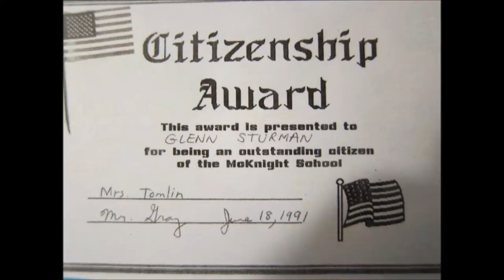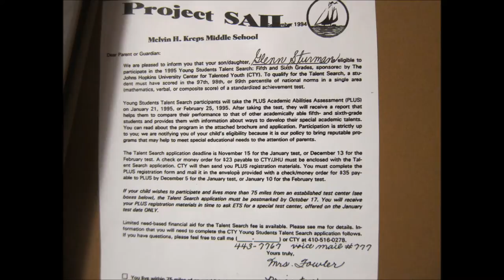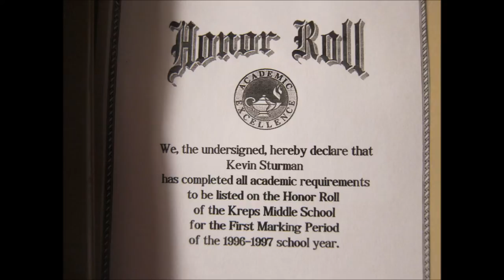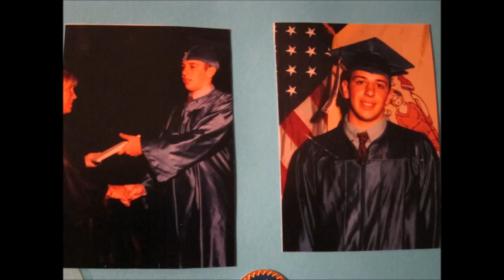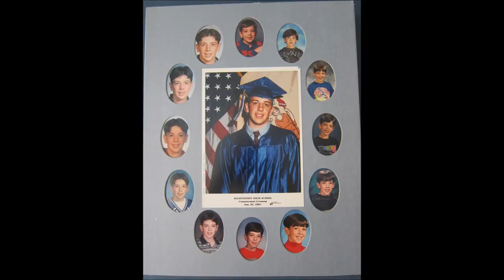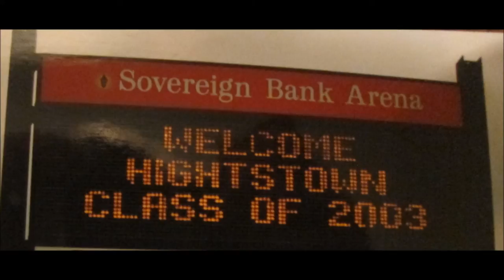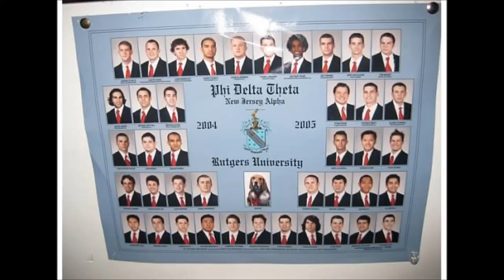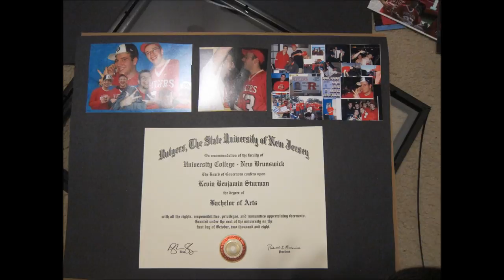SCHOOL DAYS GLENN AND KEV1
THIS IS GLENN AND KEV'S SCHOOL DAYS -
ETHEL MCKNIGHT SCHOOL, KREPS MIDDLE SCHOOL, HIGHTSTOWN HIGH SCHOOL AND RUTGERS UNIVERSITY!
Class pictures for elementary school and many other pictures.